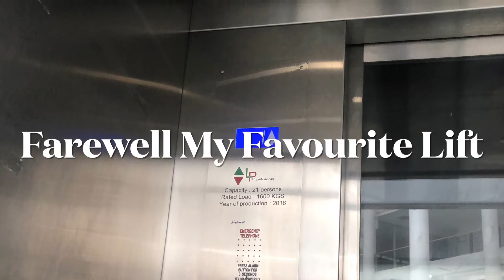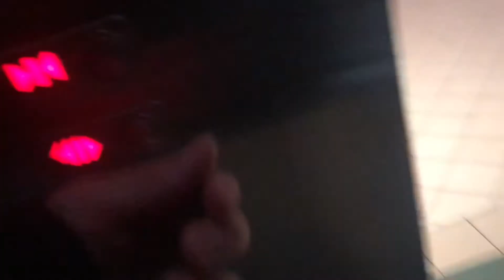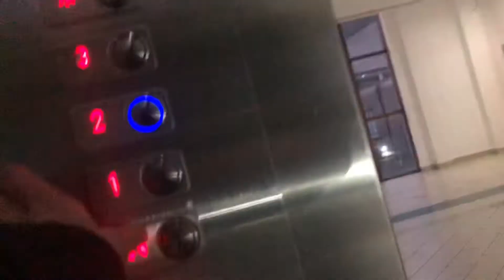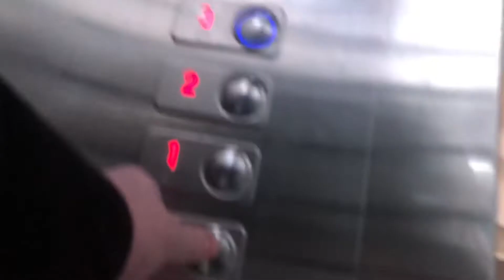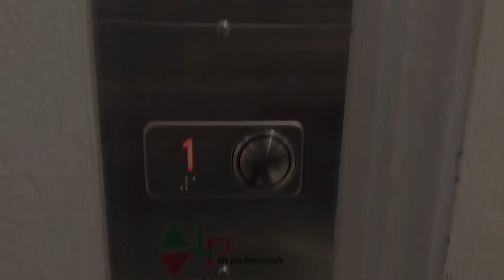The LP Lift: The Final Goodbye